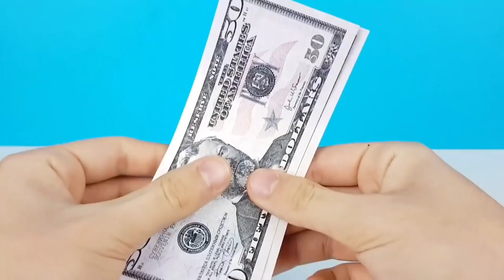AWESOME LIFE HACKS! DIY! Do it yourself -OUR E BRIDGE-Please subscribe Technical eGuruji